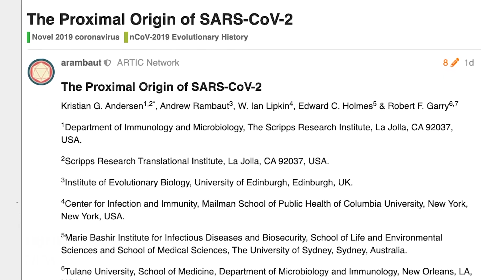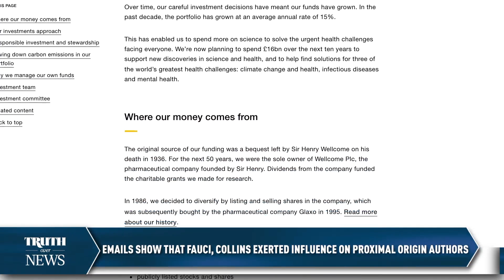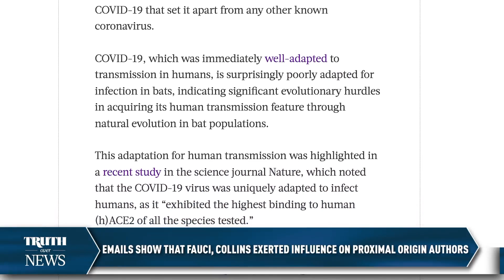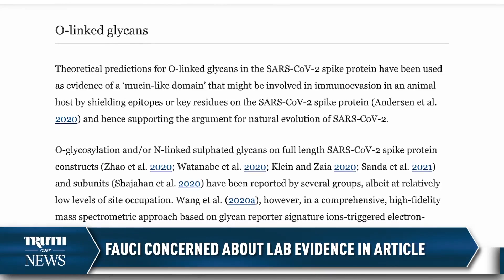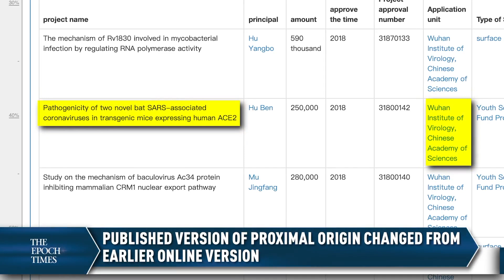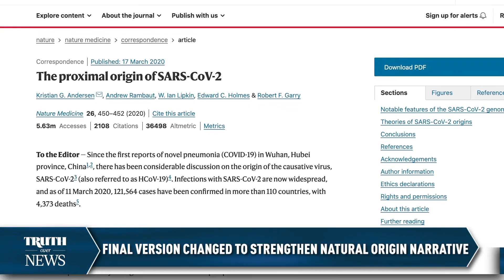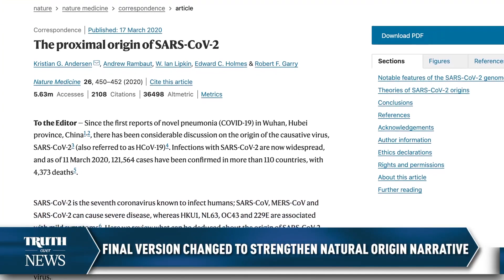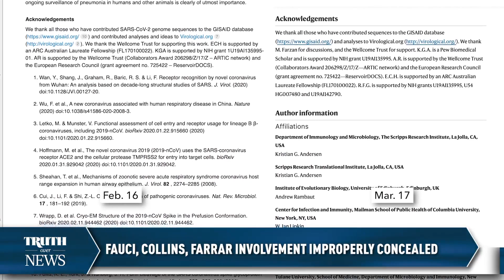New Emails Reveal Fauci’s Role in Shaping Natural Origin Narrative | CLIP | Truth Over News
⭕ EpochTV Special. TRY $1/Month NOW

There’s new evidence that Dr. Anthony Fauci not only initiated efforts to cover up evidence pointing to a lab origin of COVID-19, but actively shaped a highly influential academic article that excluded the possibility of a lab leak. Fauci’s involvement with the article was not acknowledged by the authors nor by Fauci himself.